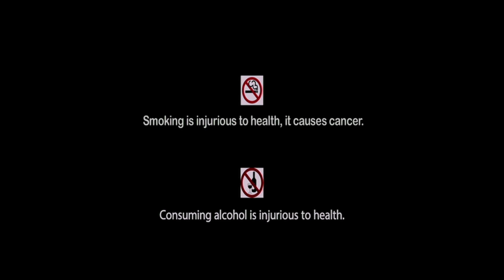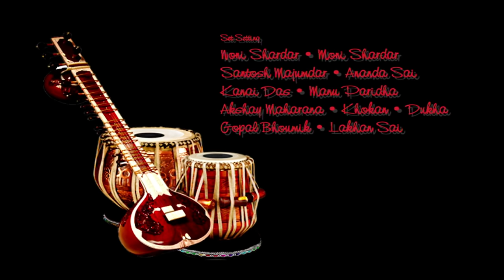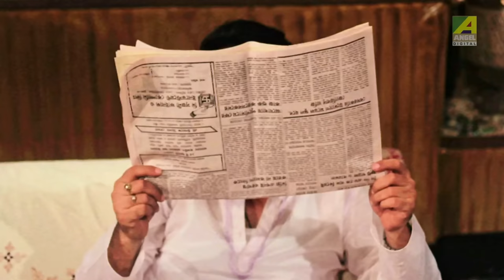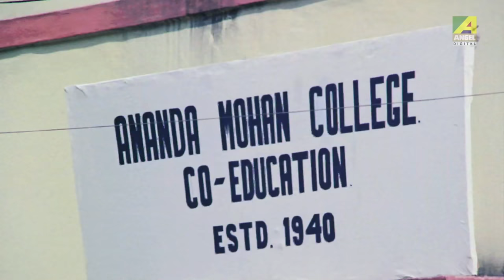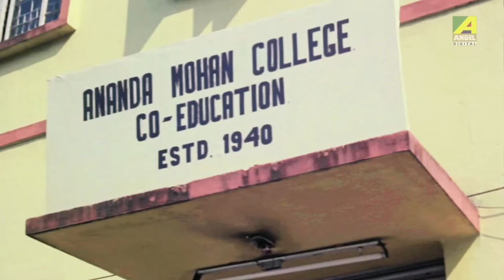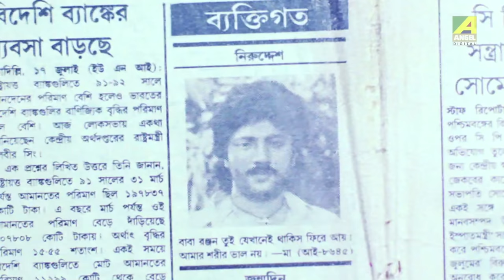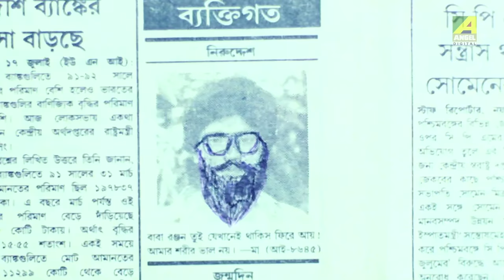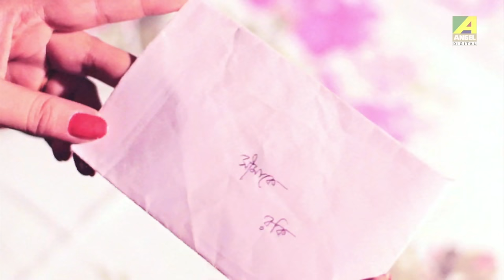Seventh Chord | Hindi Full Movie 2018 | New Hindi MOvie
Watch "Seventh Chord" New Hindi Movie (नई हिंदी मूवी) starring Abhishek Chatterjee, Chumki Chowdhury, Rina Chowdhury, Ranjit Mallick, Subhendu Chatterjee, Sabitri Chatterjee, Robi Ghosh, Anup Kumar, Ranjan Bhattacharya & others.

Movie : Seventh Chord
Language : Hindi
Genre : Drama, Romantic
Producer : Anjan Chowdhury
Director : Subhash Sen
Story : Anjan Chowdhury
Year : 2017
Cast : Abhishek Chatterjee, Chumki Chowdhury, Rina Chowdhury, Ranjit Mallick, Subhendu Chatterjee, Sabitri Chatterjee, Robi Ghosh, Anup Kumar, Ranjan Bhattacharya

Back to Back Hindi Action Movies
Hindi Action Movies
Blockbuster Hindi Movie
Action Movies
2017 Full Hindi Dubbed Action Movies
Full Hindi Dubbed Action Movies
Dubbed Action Movies
Indian Films
2016 Hindi Movies
Hindi Movies
South Indian Hindi Movies
South Indian dubbed Movies
Non stop Hindi Movies
Latest Hindi Full Movies
Action Films